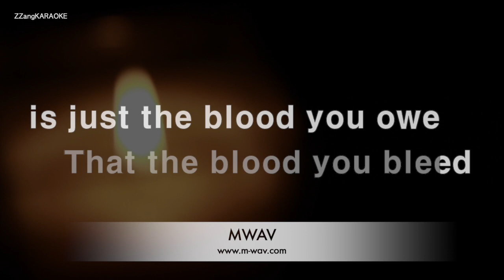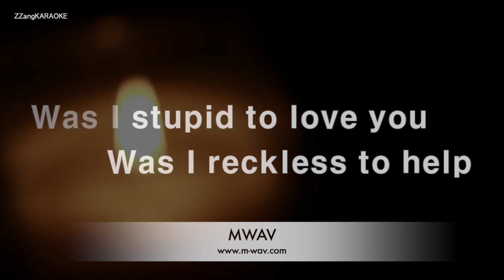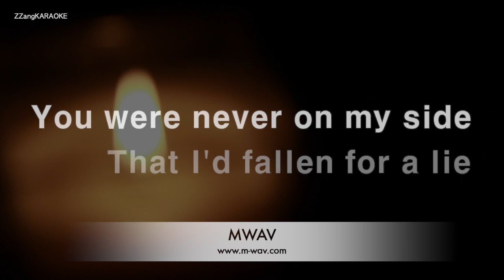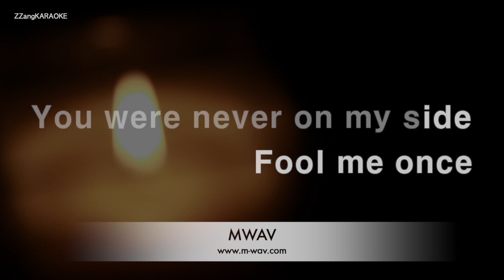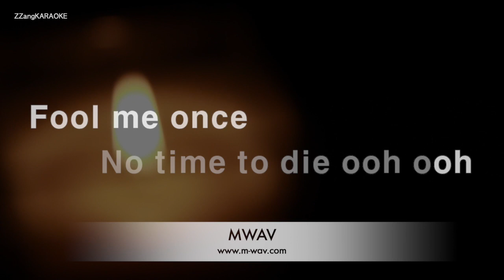Billie Eilish-No Time To Die (Karaoke Version)